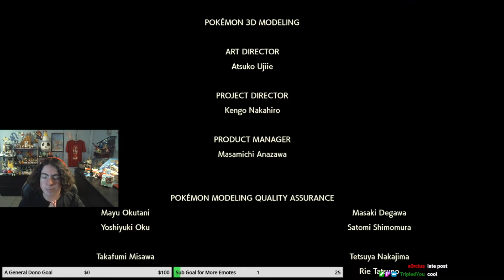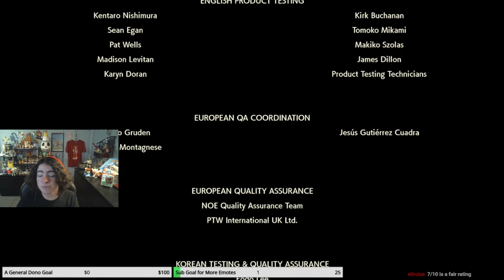| Pokémon Legends: Arceus Episode 35 FINALE | - The Lords of Time and Space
Heya! With the main story fully completed, there's still many more adventures that await in the Post Game! Despite its flaws, I've extremely enjoyed my time with the game thus far and I cannot wait to see what comes next in the story after the story!